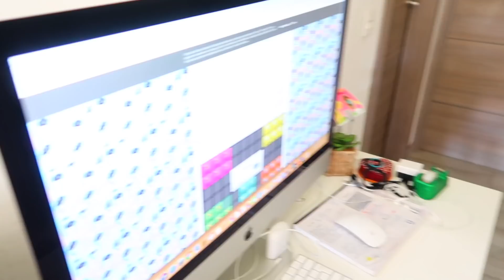😷 RUTINA 24 HORAS por CORONAVIRUS ! yomequedoencasa 🏡 VLOGS DIARIOS FAMILIA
Hoy os enseñamos nuestra rutina real en familia por el coronavirus, con esto queremos concienciar a tod@s de que os quedéis en casa, entre todos podemos con el virus. El paseo que hicimos fue alrededor de nuestra casa y como podéis ver no hay nadie por los caminos, simplemente fue por tomar el aire un rato y de paso ir a la tienda del pueblo a comprar agua para el biberón de Gisela que no nos quedaba (Noa y Gisela se quedaron en la puerta mientras yo entré a buscar agua) además fue el día 13 de marzo (aún no estaba nada cerrado)